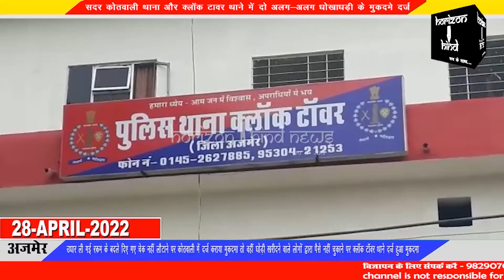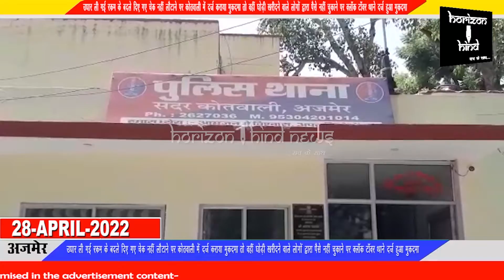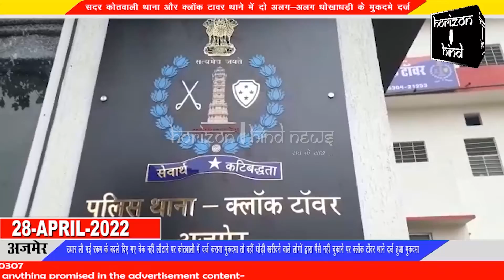सदर कोतवाली थाना और क्लॉक टावर थाने में दो अलग-अलग धोखाधड़ी के मुकदमे दर्ज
उधार ली गई रकम के बदले दिए गए चेक नहीं लौटाने पर कोतवाली में दर्ज कराया मुकदमा तो वहीं घोड़ी खरीदने वाले लोगों द्वारा पैसे नहीं चुकाने पर क्लॉक टॉवर थाने दर्ज हुआ मुकदमा

सदर कोतवाली थाने के हेड कांस्टेबल कैलाश चंद्र ने दर्ज हुए प्रकरण की जानकारी देते हुए बताया कि सदर कोतवाली थाना अंतर्गत हाथी भाटा में रहने वाले परिवादी सुनील कुमार गुप्ता ने थाने पर एक रिपोर्ट प्रस्तुत की थी की उसने वर्ष 2016 में अप्रार्थी महेंद्र सिंह वह अन्य से 17 लाख रुपए उधार लिए थे जिसके बदले उसने चेक अप्रार्थी गण को दिए थे। उसके द्वारा रकम लौटा दिए जाने के बावजूद भी अप्रार्थी गण द्वारा उसे चेक नहीं लौटाये जा रहे हैं। जिस पर मुकदमा दर्ज कर छानबीन की जा रही है।

वही क्लॉक टावर थाने के एएसआई भीम सिंह ने दर्ज हुए प्रकरण की जानकारी देते हुए बताया कि रावण की बगीची में रहने वाले परिवादी सोनू सिंह ने  अप्रार्थी गण कैलाश सिंह, मोहम्मद आरिफ, आसिफ और नीतू सिंह के खिलाफ  धोखाधड़ी का मुकदमा दर्ज कराया, जिसमें बताया गया कि अप्रार्थी गण कैलाश सिंह, मोहम्मद आरिफ, आसिफ और नीतू सिंह ने उसकी घोड़ी का सौदा 87000 रुपये में किया था जिसके बदले 40000 नगद दे दिए गए बाकी के 47000 रुपये 25 अप्रैल को देने थे लेकिन अप्रार्थी गण द्वारा पैसा नहीं दिया जा रहा है। जिस पर मुकदमा नंबर 104 ऑब्लिक 22 आईपीसी की धारा 420, 120 बी में दर्ज कर केसर गंज चौकी प्रभारी दयानंद द्वारा अनुसंधान किया जा रहा है।